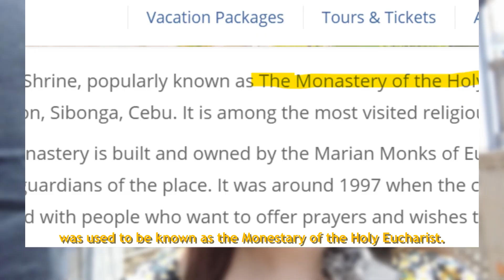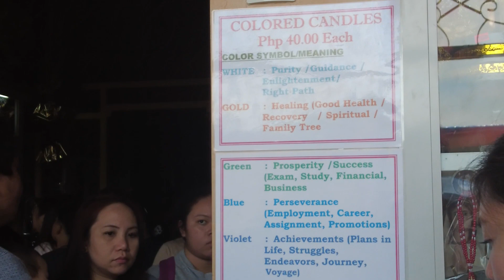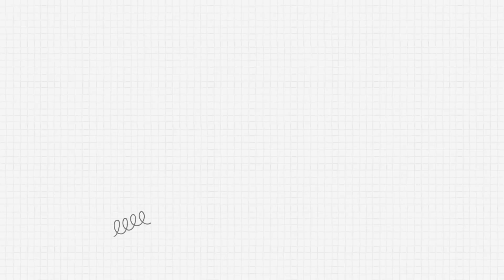EP 23: SIMALA SHRINE CEBU 2023 | Team Capalla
SIMALA SHRINE | Team Capalla

Team Capalla visits the Simala Shrine, also known as the Monestary of the Hly Eucharist, built by the Marian Monks in order to house the image of the VIrgin Mary.

The shrine is famous due to various miraculous events that includes the image of the Virgin Mary crying tears, and the mass healing of dengue patients back in 2010. The place became an active site for devotees.